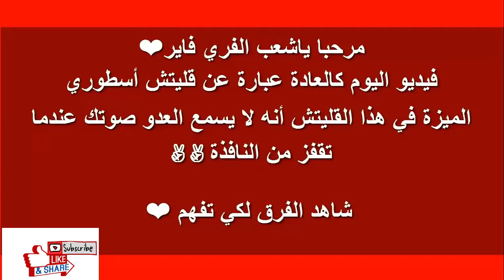أخطر قلتش بتاريخ فري فاير لا تريدك الشركة معرفته 😱🔥 - New Glitch Free Fire 2019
شكراً للمشاهدة! الرجاء الإشتراك ، الإعجاب ، المشاركة مع الأصدقاء!!! 👍

استمتع بالفيديو!!! 😘
كلمات ما تهمك✋

فري فاير كيف تفوز كل قيم

كيف تحصل ثياب مجانية في فري فاير
كيف تحصل دروع مجانية في فري فاير
كيف تحصل زي مجاني في فري فاير اخر تحديث